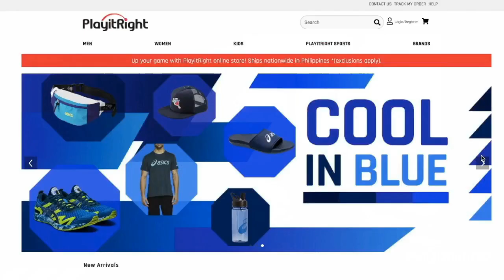Exclusive Hidilyn Diaz: Bagong Challenge Sa 2024 Olympics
Hey sports fans, tonight we talk to Hidilyn Diaz and Coach Julius Naranjo.
Another exciting year to look forward to! Claiming for a back to back gold in Olympics for Hidilyn.

8 pm only here on PIRTV!

With your host: Dyan Castillejo

More videos like these for you, sports fans! Do you have any guest suggestions?